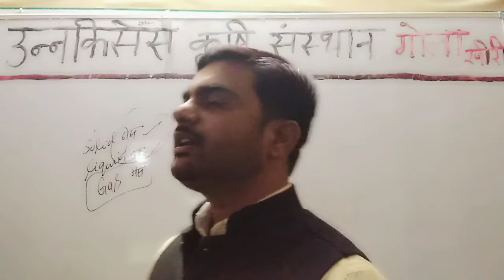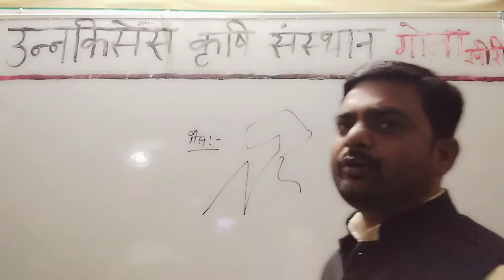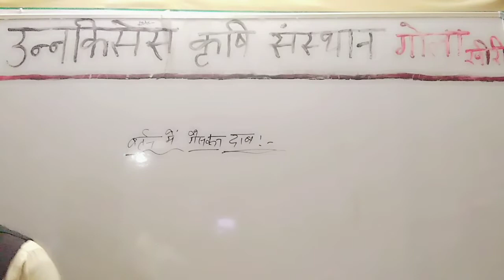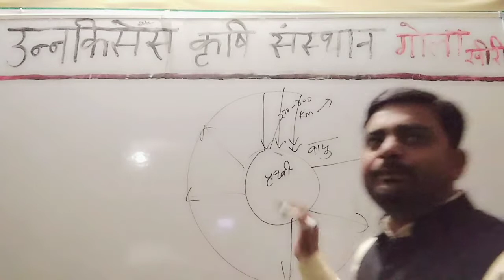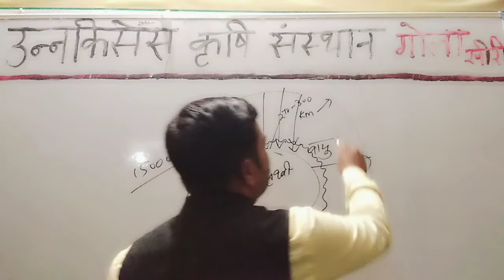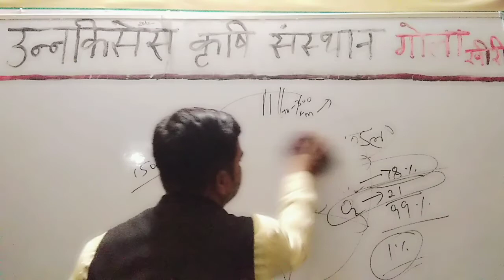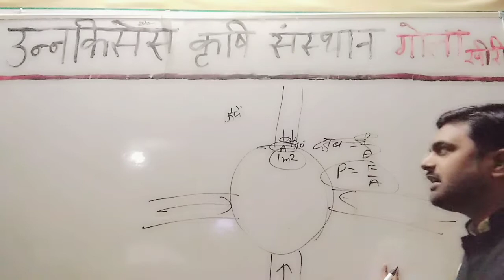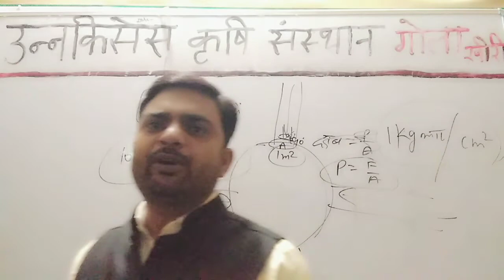गैसों के गुंण वायुमंडलीय दाब एवं बायल का नियम